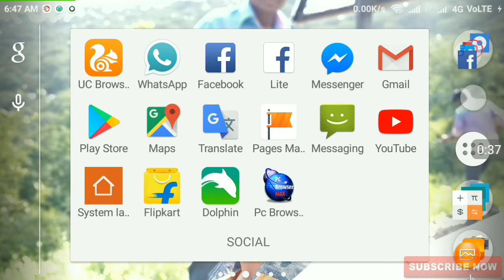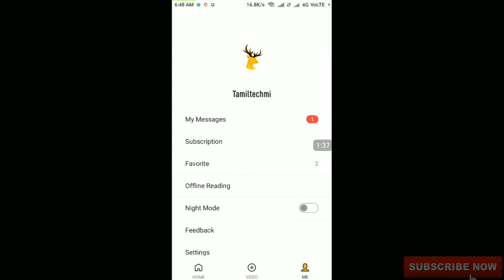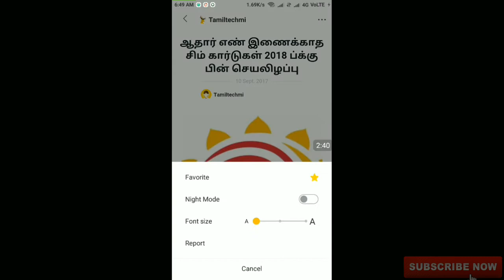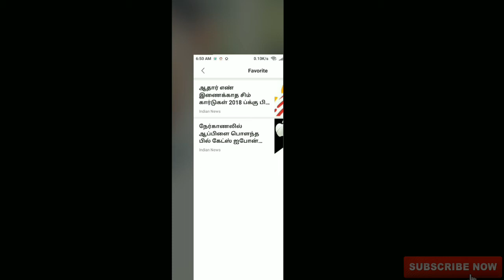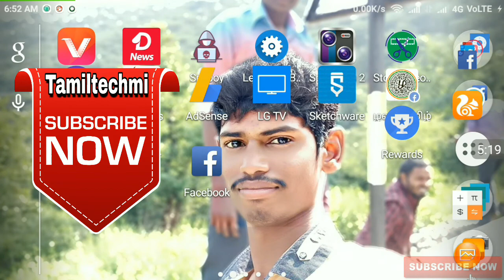How to increase views on uc news in Tamil - தமிழ் - இளம்பிள்ளை | Choosi Tech v4